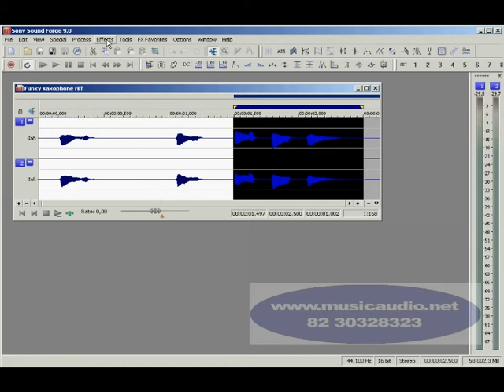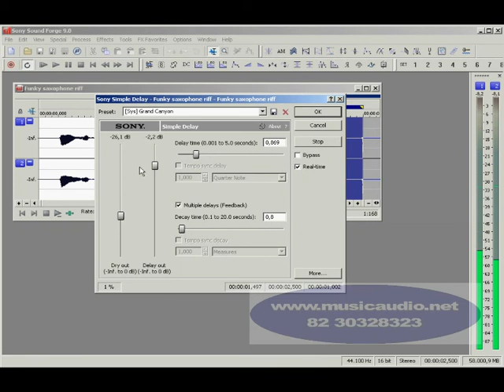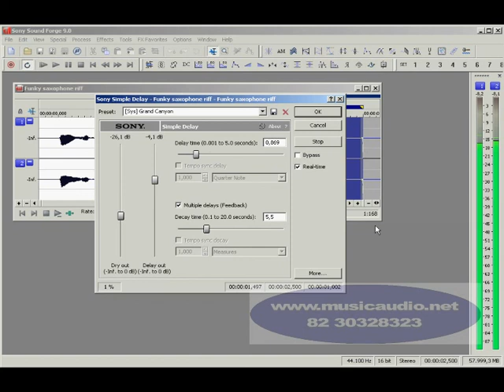082 Curso de edicao de áudio digital com Sound Forge